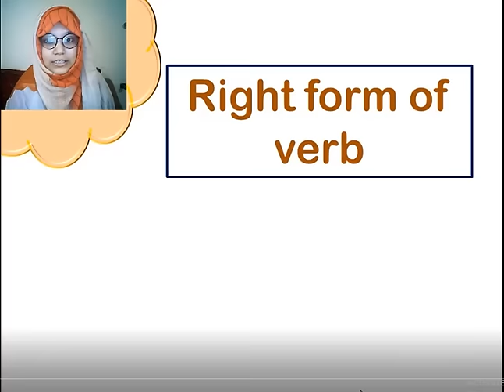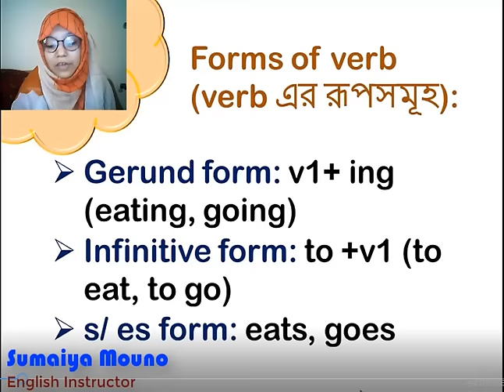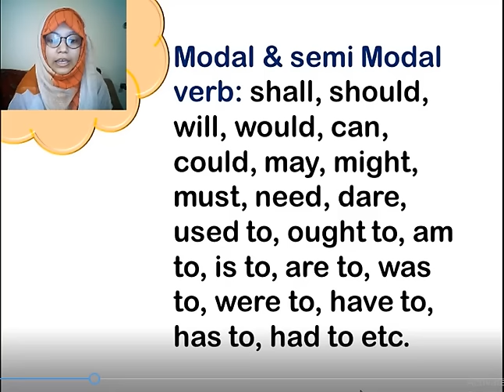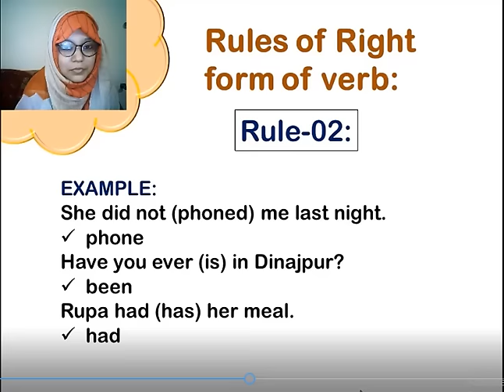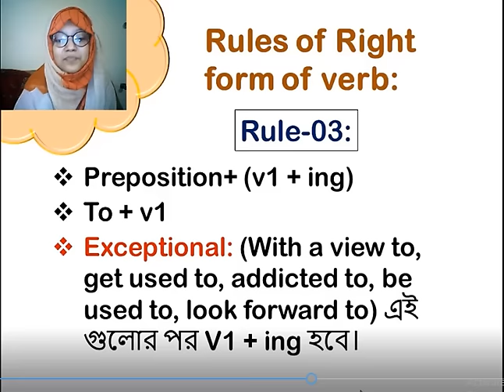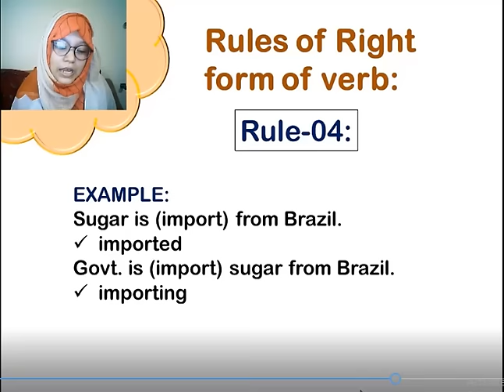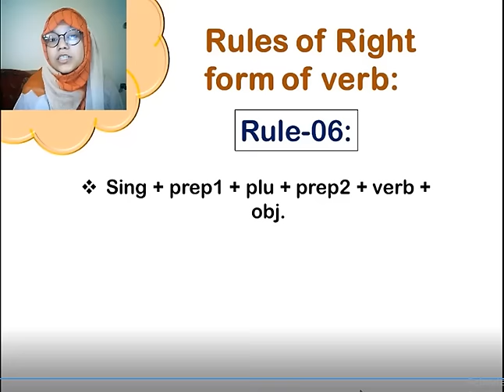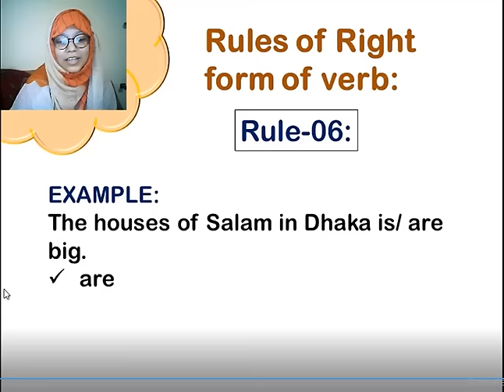English Grammar: Right form of verb || সহজে শিখি Right form of verb || Class viii, ix, x, SSC & HSC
(verb এর রূপসমূহ):
Base form: v1 (eat, go)
Past form: v2 (ate, went)
Past participle: v3 (eaten, gone)
Gerund form: v1+ ing (eating, going)
s/ es form: eats, goes
To be verb: Am, is, are, was, were, shall be, will  be, have been, has been, had been, shall/ will have been.

To have verb: Have, has, had, shall/ will have
To do verb: Do, Does, Did
Modal & semi Modal verb: shall, should, will, would, can, could, may, might, must, need, dare, used to, ought to, am to, is to, are to, was to, were to, have to, has to, had to etc.
Right forms of verb is a very very important part for witting correct sentences.
Here is a magical way to learn the use of right forms of verb.
Right form of verbs (Shortcut), Bangla tutorial
In this video you will see the categorization of all types of verb, like finite verb, non-finite verb, transitive verb, intransitive verb, auxiliary to verb and so on...